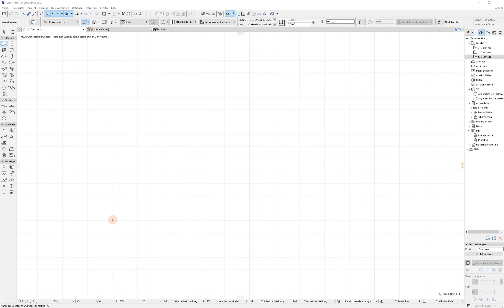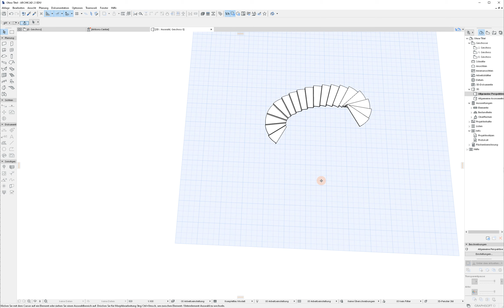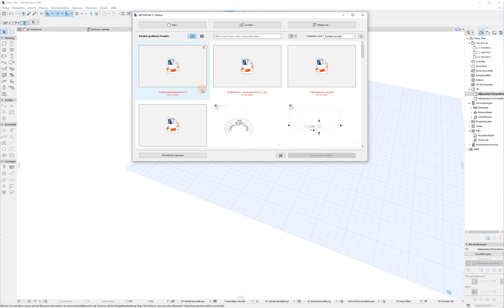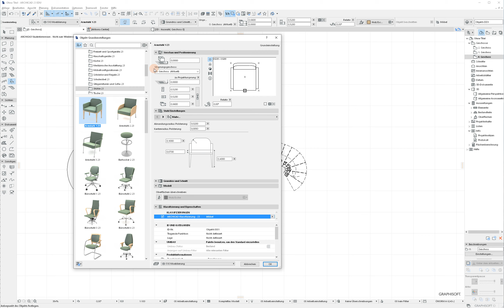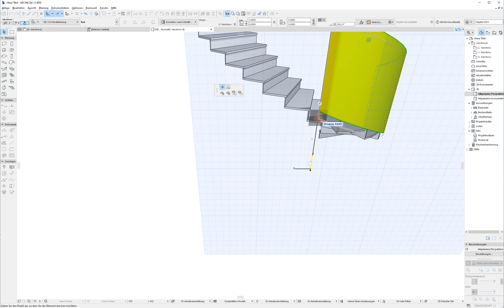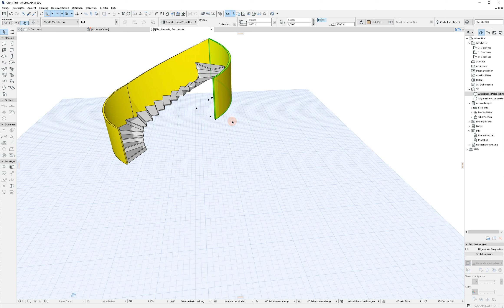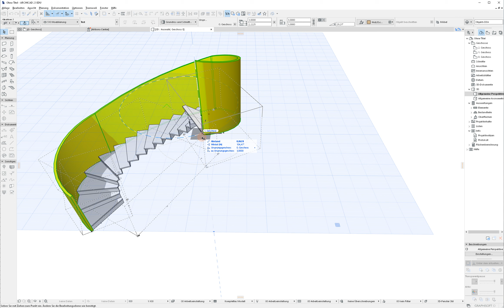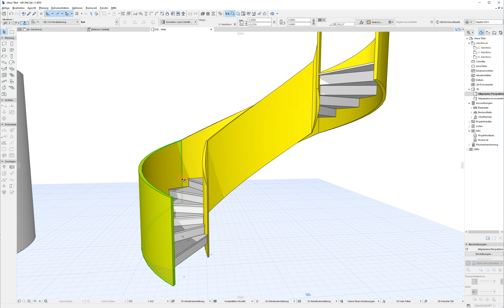Archicad23 Tut elliptische Stiege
Herstellung einer ElliptschenStiege mit dem Treppenmacher und die Wangen extra als selbstgestrickes GDL hinzugefügt innen und aussen.